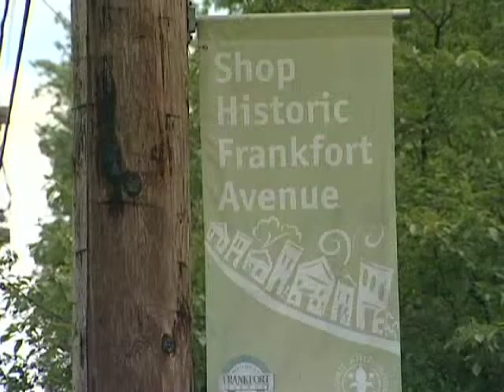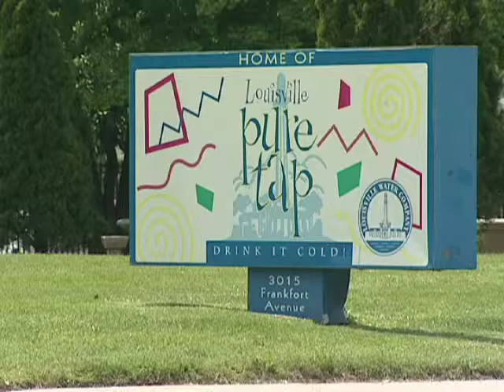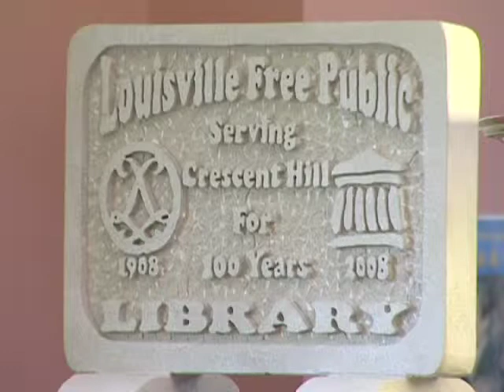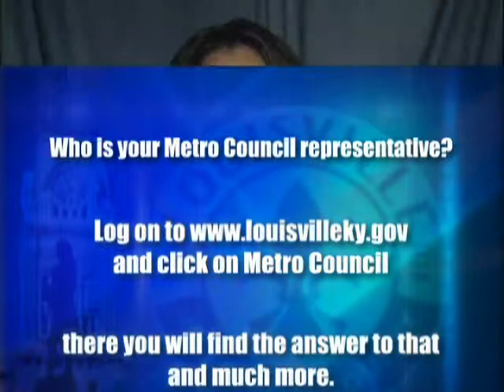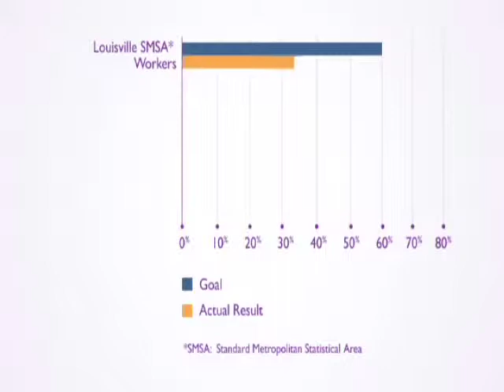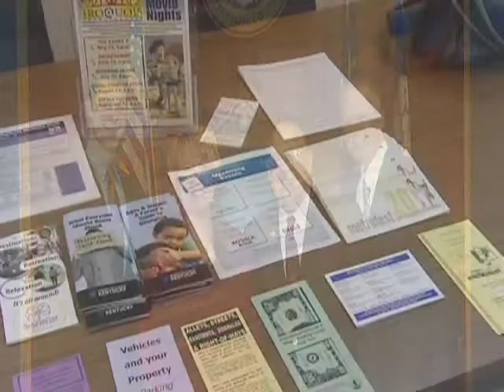City Files, Episode 3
Meet the 9th District Councilwoman,  learn how the Labor and Economic Development Committee works to bring jobs to Louisville and see the office for residents in Southwest Jefferson County to work with their council people. That and more in this episode of City Files.